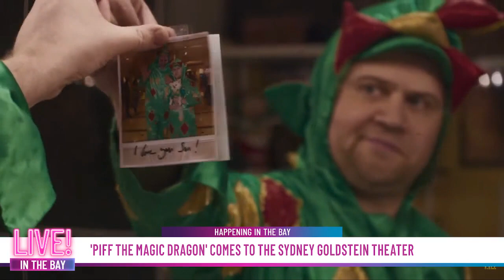‘Piff the Magic Dragon’ chats upcoming show at the Sydney Goldstein Theater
Piff the Magic Dragon shared details on his upcoming show ‘Misery Loves Company’ tour with Puddles Pity Party. Watch the clip to learn how you can see him Saturday, December 10, 2022 at the Sydney Goldstein Theater.